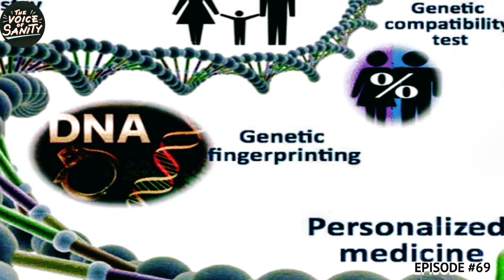EP #69.Resurrecting the extinct species: Is it viable and ethical?. Voice of Sanity. Randeep Wadehra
In 2013 the National Geographic Society held an event on de-extinction to popularise the idea. Conservationists describe de-extinction as ‘deep ecological enrichment’ or restoring ecosystem functions lost through extinction. It is visualised that resurrected animals would be released into suitable habitats to increase biodiversity and revive ecosystem resilience. In other words, habitats like grasslands, forests or wetlands would be recreated for these animals, which would greatly improve carbon absorption and reverse the damage done to our environment.
How will this de-extinction come about? Now that’s a priceless question. So far, all attempts to resurrect the extinct species have failed. But the scientist community has not given up. They are working on new bioengineering techniques to manipulate genetic material in an organism. This traditional technique, coupled with the latest gene-editing technology, has ignited hope and excitement among conservationists. In other words, genetic engineering is being looked upon as the best bet for resurrecting the extinct species. This involves cloning, gene-editing with the help of synthetic genomics, and back-breeding.